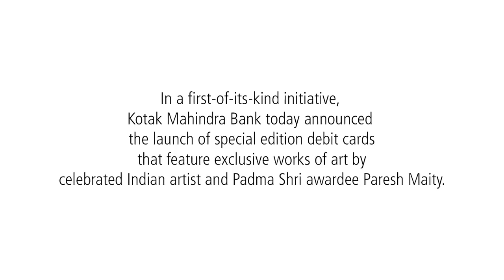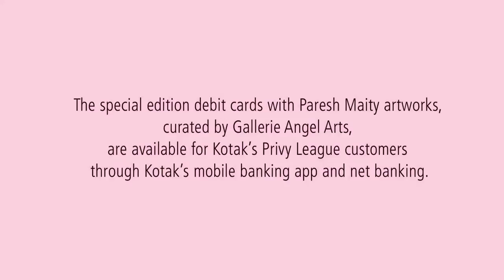"Kotak Mahindra Bank Offers Paresh Maity Artwork in 2” X 3” size to its Privy Customers "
Ambuj Chanda, Senior EVP & Head - Retail Liabilities, Investment & Payment Products, Kotak Mahindra Bank and Padma Shree awardee artist Paresh Maity launch special edition debit cards featuring the latter's artwork. To learn more about Privy League offerings,